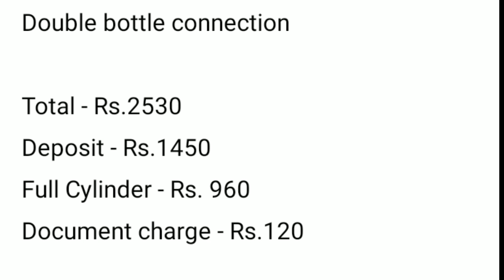how to apply second lpg gas cylinder connection tamil | Tricky world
This video shows details about how to apply second lpg cylinder connection in tamil

lpg cylinder connection procedure
lpg cylinder connection rules
lpg gas cylinder new connection
new lpg cylinder connection
lpg gas cylinder connection
second cylinder indane gas
second cylinder hp gas
second cylinder bharat gas
second gas cylinder application
bharat gas second cylinder online booking
hp gas second cylinder booking procedure

By
Tricky world